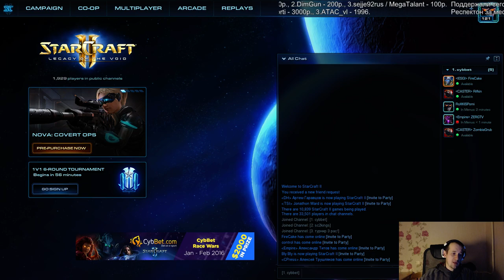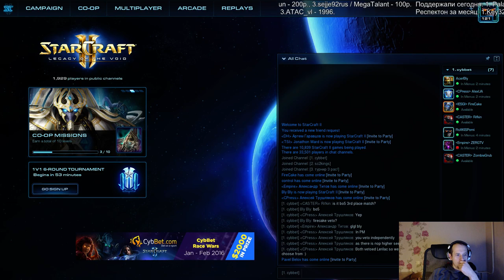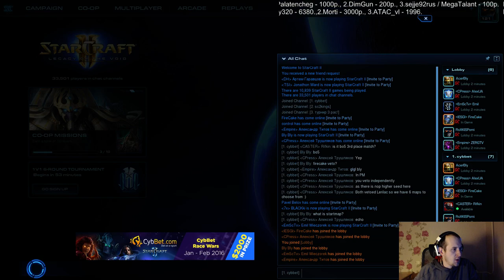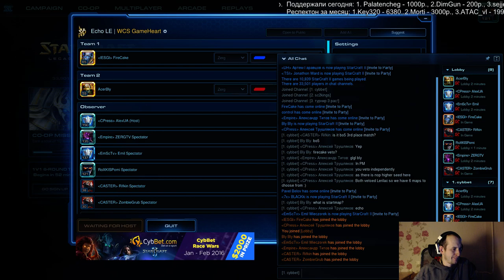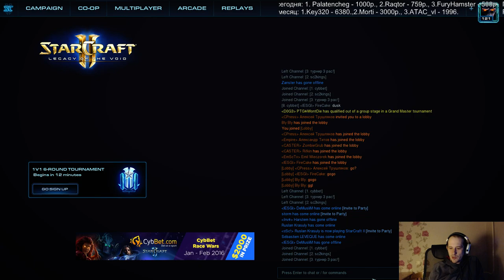Cybbet Racewars 1/2 и матч за 3е(Pomi) 3 часть